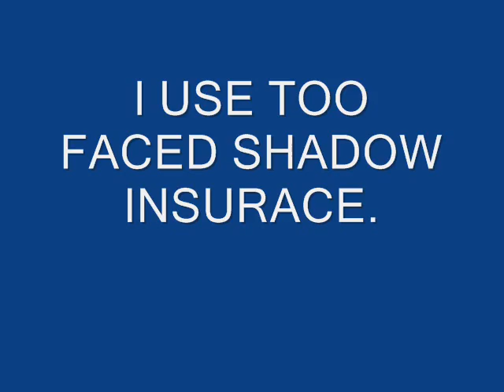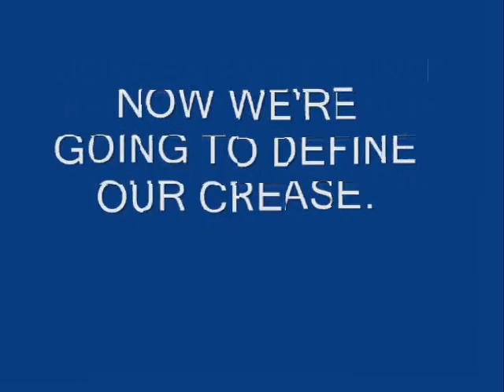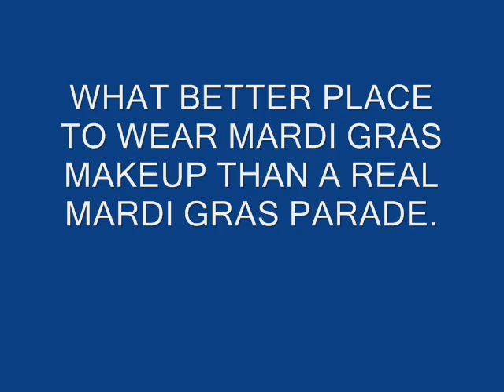mardi gras make-up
Very bold makeup I wore the Saturday before Mardi Gras. All products, unless stated otherwise, are Magnolia Makeup.